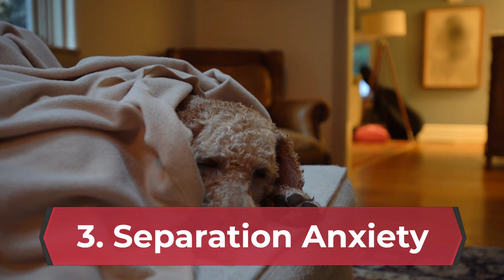Why Your Dog Is Aggressive at NIGHT and How to STOP It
👇 Chapters: 👇
00:00 Introduction
00:31 Understanding Nighttime Aggression
01:52 Identifying the Trigger
02:47 Strategies for a Safer Night
04:43 Important Considerations
05:27 Conclusion

When your once cuddly companion turns into a nighttime snarler, it can be a frightening and stressful experience.

Unlike barking, which can be a nuisance, nighttime aggression poses a safety risk.

Understanding why your dog is acting this way and taking steps to address it are crucial for both your safety and your dog's well-being.

This video will explore the reasons behind nighttime aggression in dogs and provide strategies to help you create a calmer and safer nighttime environment.